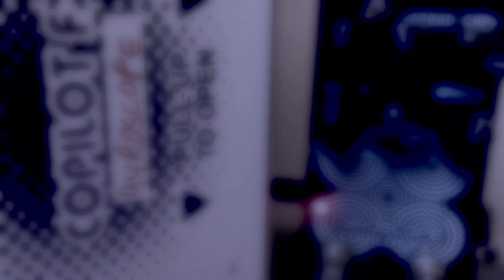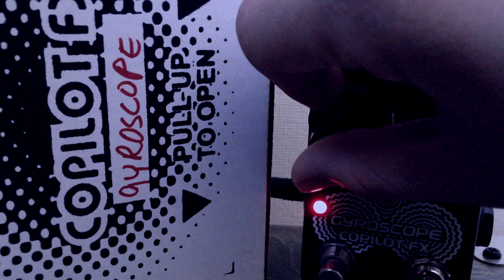Copilot FX Gyroscope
Squier J. Mascis Jazzmaster
Verellen Spaldo